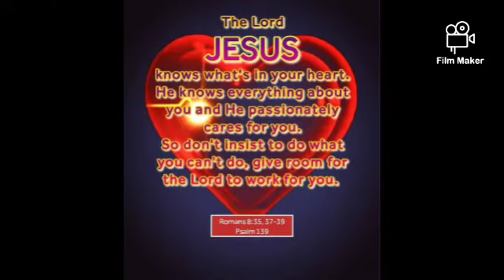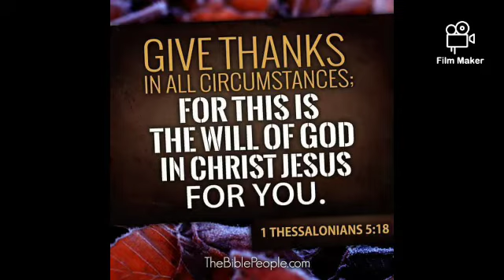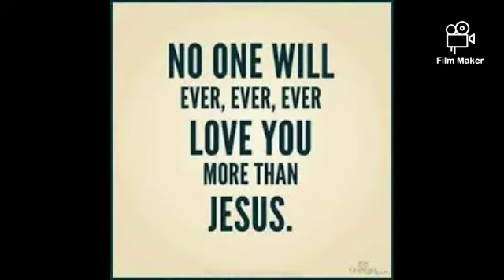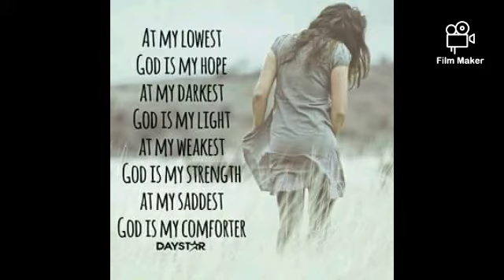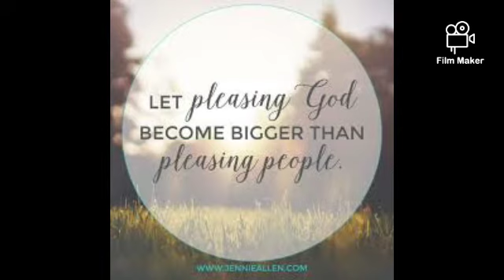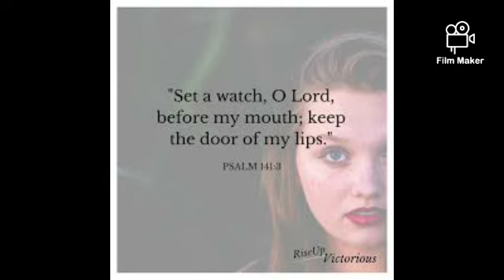krupamayuda telugu christian song sung by me ( esther )